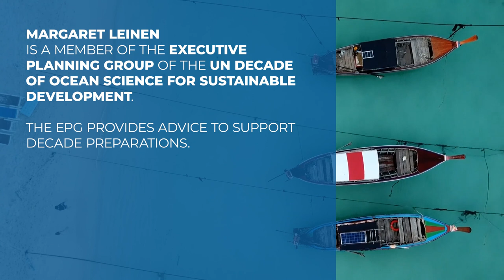Ocean Decade - Interview with Margaret Leinen from the Scripps Institution of Oceanography (US)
The United Nations (UN) believes we urgently need to be doing more to understand and reduce our impacts on the ocean in order to address key issues such as climate change, food security and the health of the entire planet.  However, this project involves more investment into global ocean science to understand the changes that are taking place and to implement the key actions we need to protect the well being of our shared ocean.

The Decade of Ocean Science provides a ‘once in a lifetime’ opportunity to promote the global cooperation and shared investment that is needed to ensure that ocean science can help the world to meet the Sustainable Development Goals by 2030.

Help deliver the ocean we need for the future we want.